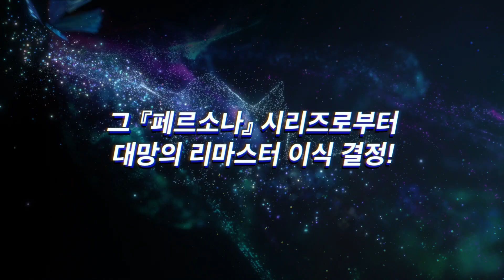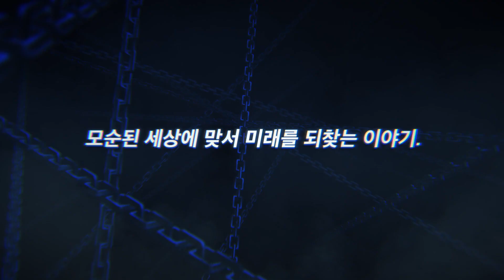『페르소나』 시리즈 리마스터판 발표 영상 (Xbox/Windows/Steam/PlayStation/Nintendo Switch)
『페르소나3 포터블』『페르소나4 더 골든』『페르소나5 더 로열』
이상 3타이틀이 Xbox Game Pass, Xbox Series X|S, Windows, Steam, PlayStation 에 이어 Nintendo Switch 에서도 대응 결정!
제1탄 『페르소나5 더 로열』은 10/21발매!